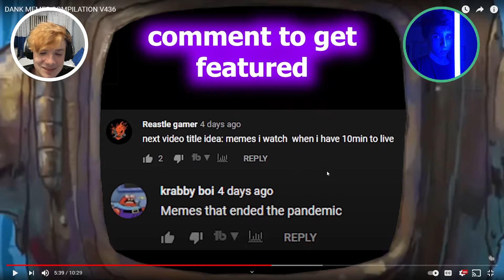New year, More memes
What happened to the baby?